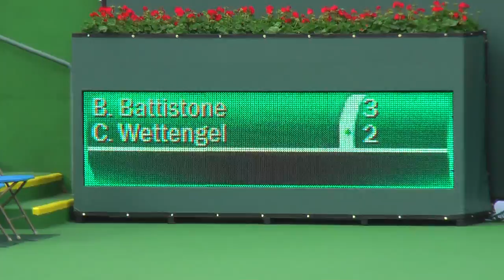03 06 2010 Battistone Vs. Wettengel 3 of 10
Event:  BNP Paribas Open (formerly Pacific Life)
men's  tennis
Location:   Indian Wells, California.
Players:    B. Battistone Vs. C. Wettengel
00015